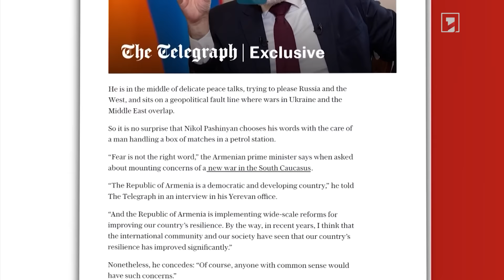The Telegraph-ի լրագրողը կիսվել է վարչապետի հարցազրույցից տպավորություններով